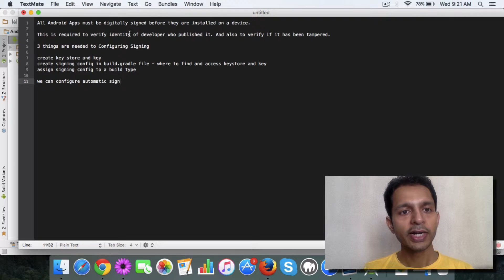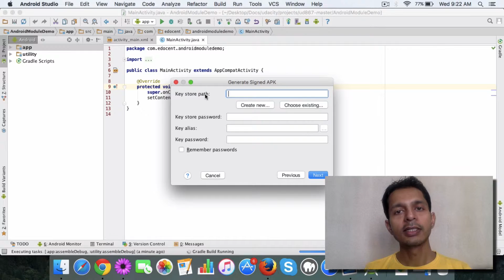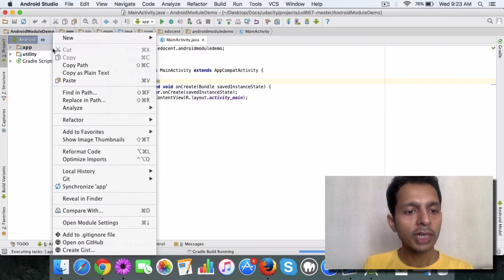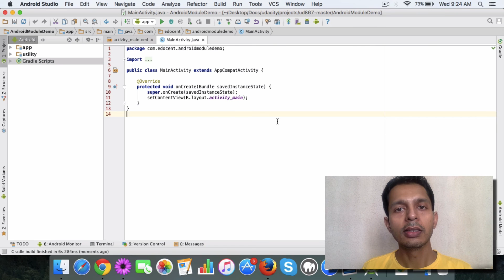How to Generate Signed APK File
All Android Apps must be digitally signed before they are installed on a device. Learn how to do that in this Video.